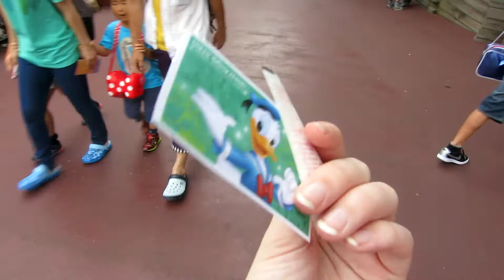Daily vlog disney land tokyo! (#196 august 9th 2014)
All products are purchased by myself and all opinions are my own.